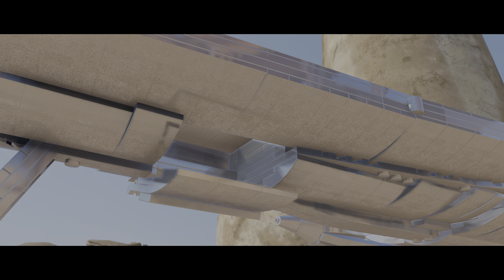LEGO Star Wars: The Skywalker Saga - Episode 1 - The Phantom Menace - 4K Part 2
Lego Star Wars: The Skywalker Saga is a 2022 Lego-themed action-adventure game developed by Traveller's Tales and published by Warner Bros. Interactive Entertainment. It is the sixth entry in TT Games' Lego Star Wars series of video games and the successor to 2016's Lego Star Wars: The